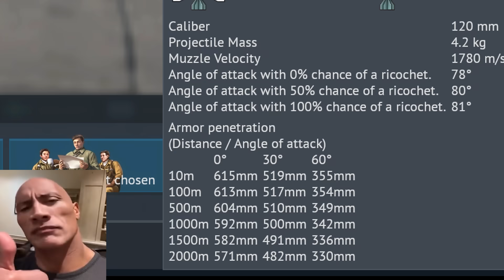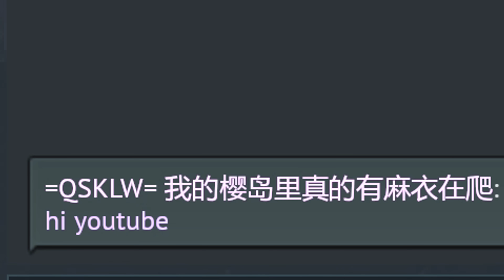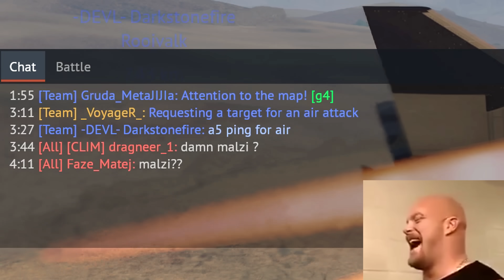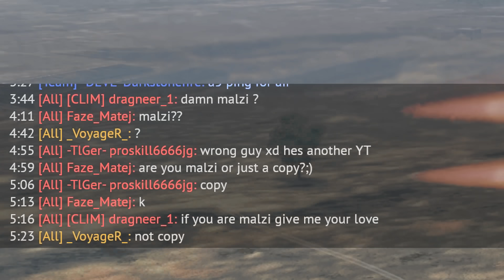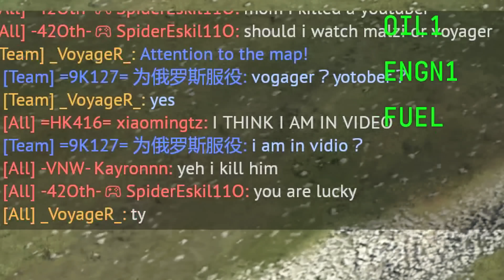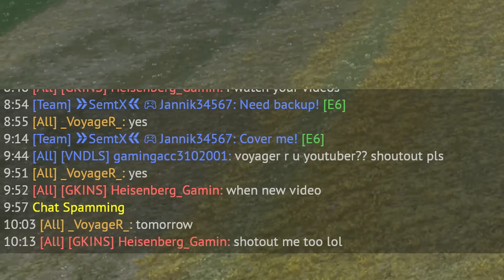Grind Japanese Tech Tree 💀 Part 4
Mini Vandals - Down With Your Getup
Quincas Moreira - Merengue de Limon
Aaron Kenny - Fiesta de la Vida